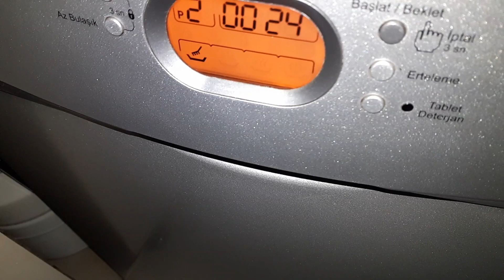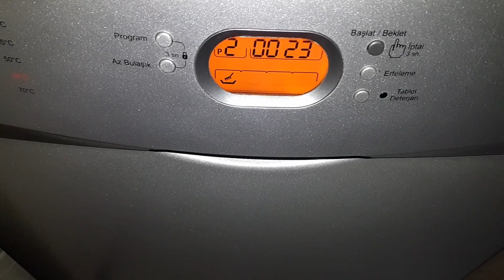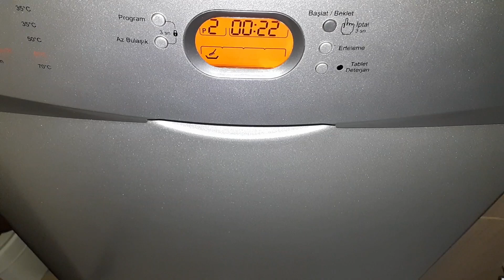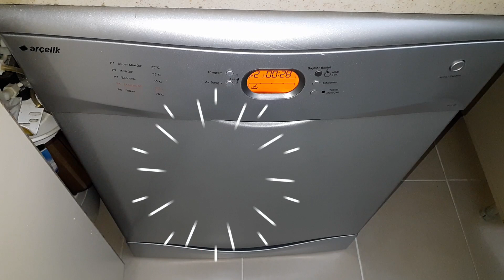Arçelik 6251 ES Bulaşıkları iyi yıkamıyor - Bulaşık makinesi kondansatör değişimi - Bilgi Sebili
Arçelik 6251 ES
Bulaşık makinesi, bulaşıkları iyi yıkamıyor.
Bulaşıklar kirli çıkıyor.
Bulaşıklar kirli çıkıyor.
Bulaşık makinesi yıkamıyor.
Bulaşık makinesi bozuk.
Bulaşık makinesi tamiri.
Bulaşık makinesi arızaları
Bulaşık makinesi tavsiyeleri
Bulaşık makinesi nasıl tamir edilir.
Bulaşık makinesi bozuldu
Bulaşık makinesi kondansatör değişimi nasıl yapılır
Bulaşık makinesi kapasitör değişimi nasıl yapılır
Bulaşık makinesi motor arızası
Bulaşık makinesi devir daim pompası
Devirdaim
Daimi kapasitör
Daimi kondansatör
Daimi kondansatör arızası
5mf kondansatör
4mf kondansatör
5 mikroforat kondansatör
4 mikroforat kondansatör

Do IT Yourself
DIY